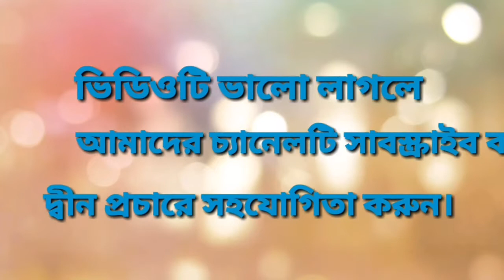রোগটি ছড়ানোর মূল কারন ও এর থেকে বাঁচার উপায়! | Mufti Arif Bin Habib | Sirat al mustaqeem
আলোচনা করছেনঃ

মুফতি আরিফ বিন হাবীব।
খতীব (সাইন্স ল্যাব স্টাফ কোয়ার্টার জামে মসজিদ)। মুহাদ্দিস, শারিফুল উলুম আরাবিয়া মাদ্রাসা, লালবাগ, ঢাকা । বিশিষ্ট ইসলামী চিন্তাবিদ, সারা বাংলায় আলোড়ন সৃষ্টিকারী আন্তর্জাতিক ও খ্যাতি সম্পন্ন বক্তা।

পুরো ভিডিওটি দেখার জন্য সিরাত আল মুস্তাকীম এর পক্ষ থেকে আপনাকে ধন্যবাদ।

. একটি অনুরোধঃ-.
আপনাদের দোয়া ভালোবাসা পেলে আমাদের চ্যানেলটি আরো বহুদূর এগিয়ে যাবে ইন শা আল্লাহ। আমরা যেন সঠিক দ্বীন প্রচার করতে পারি তার জন্য আপনাদের সহযোগিতা আমাদের একান্ত কাম্য।

.সতর্ক বানিঃ-.
দয়া করে আমাদের কোন ভিডিও কপি করে পুনরায় ইউটিউবে আপলোড করবেন না। যদি করেন তাহলে আমরা আইনানুগ ব্যবস্থা নিবো।

পরিচালনায়ঃ আশিক আহমেদ হিমু
প্রযোজনা ও পরিবেশনায়ঃ- সিরাত আল মুস্তাকীম, বাংলাদেশ ।

Camera and Editing:  Shumon Aziz